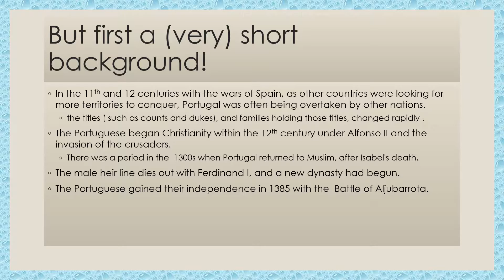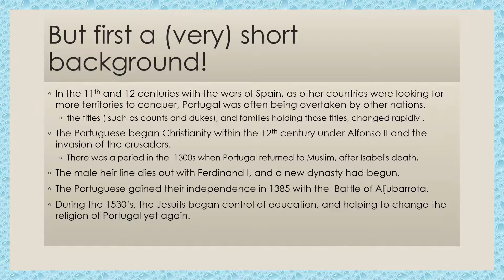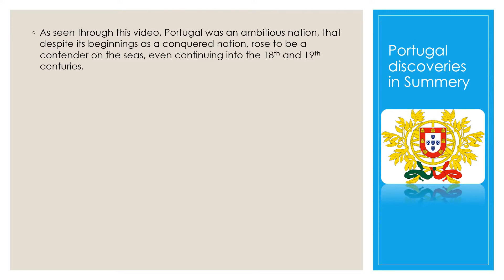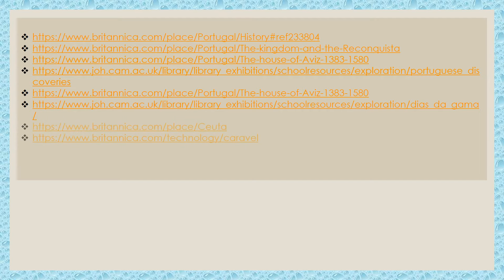Portuguese Discoveries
This is a short overview of some interesting skirmishes and discoveries that involved the Portuguese. These ideas and videos were brought up from the research that I found in the time I had. Of course I always encourage you to do your own research and share with others!! If you find any resources that further explain or contradict these PowerPoint and videos, please share!